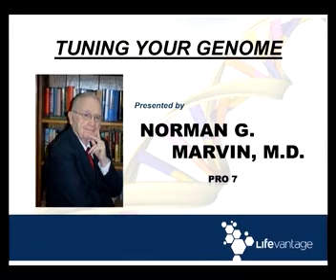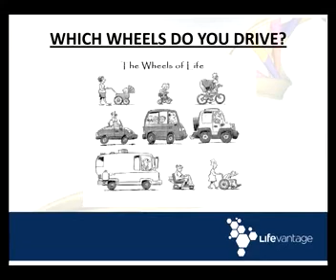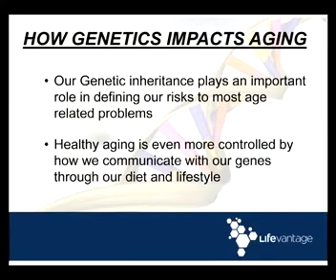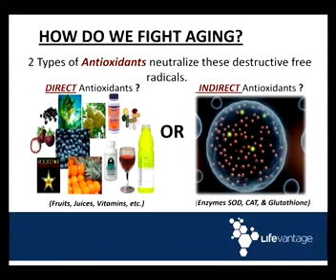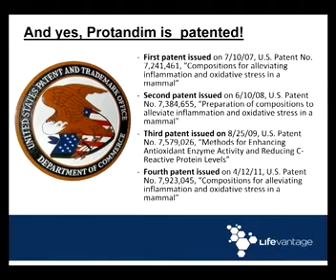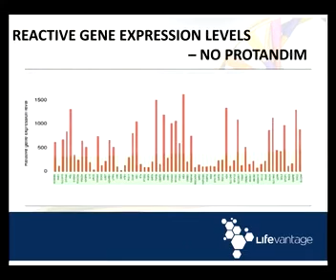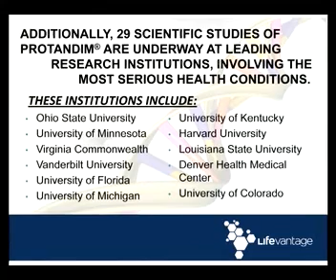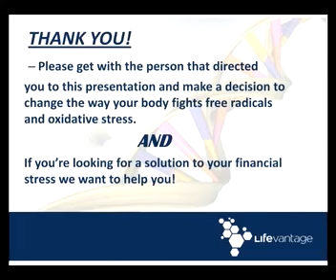Tuning Your Genomes